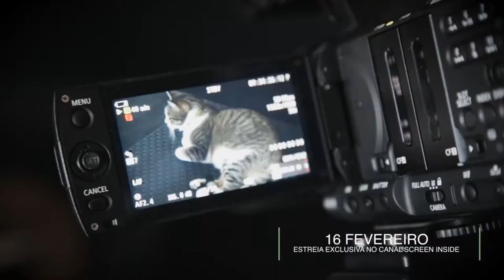Amigos ImPerfeitos - ImPerfect Friends - Season 1 - Trailer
Amigos (Im)Perfeitos estreou a sua primeira Temporada em Fevereiro de 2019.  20 episódios mostram ao mundo animais diferentes  que revelam a sua história de vida pela voz de quem os salvou.
Com videos pela Screen inside, este projecto de Carlos Filipe tenta mostrar a beleza que pode existir na diferença.
(Im) Perfect Friends premiered their first season in February 2019. 20 episodes show to the world different animals that reveal their life story through the voice of those who rescued them.
With videos by Screen inside, this project by Carlos Filipe tries to show the beauty that can exist in the difference.